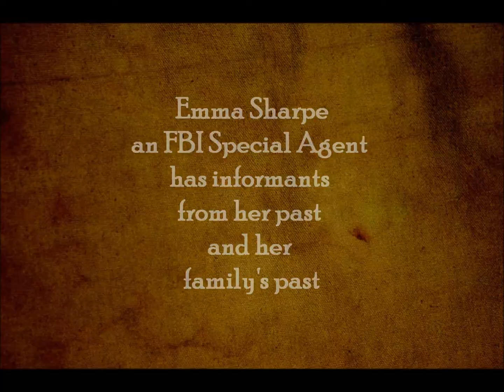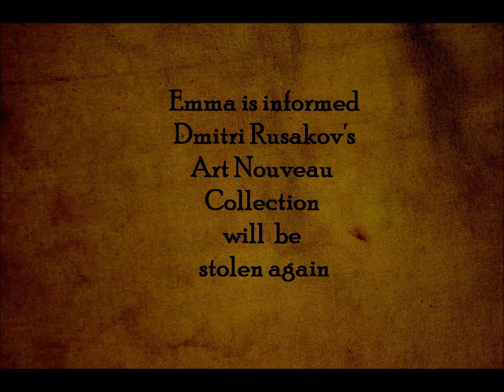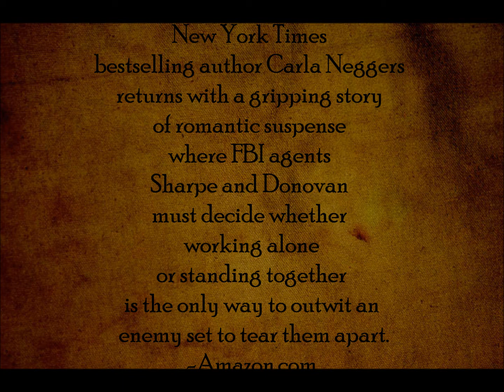Heron's Cove: Book Trailer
Heron's Cove by Carla Neggers. A gripping romantic suspense story of Emma Sharpe and Colin Donovan, Special FBI Agents. Will they stand alone or work together?